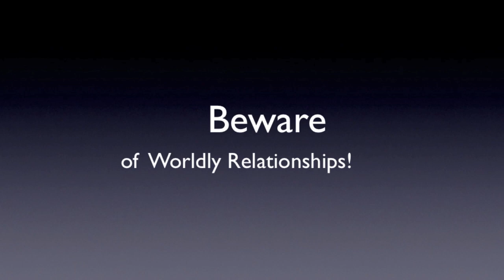Beware of Worldly Relationships!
Warning. Our relationships are not based on family or friendship. We are of the Household of Faith. We enter into our inheritance by belief. Beware of worldly relationships that can and will pull you out of belief. A.J.Hemstrought

Much more on the life of faith and knowing the Holy Ghost can be found on our